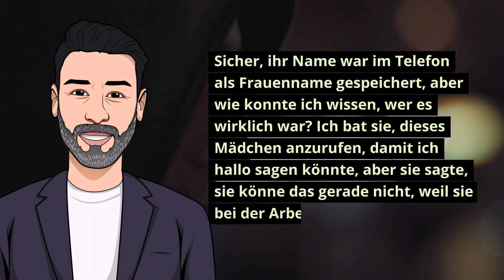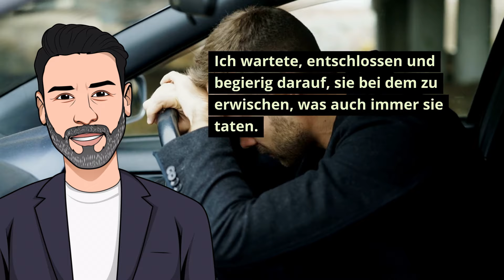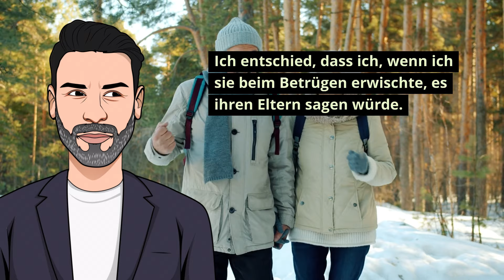''Ich habe die Fotos meiner untreuen Frau auf Facebook gepostet!''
Die Geschichte handelt von einem Mann, der seine Frau beim Betrügen erwischt. Die Beziehung beginnt auf einer Geburtstagsfeier und entwickelt sich schnell zur Ehe, aber die Frau hat weiterhin Probleme mit sozialer Angst. Als der Mann Verdacht schöpft, folgt er seiner Frau und findet sie mit einem anderen Mann zusammen.